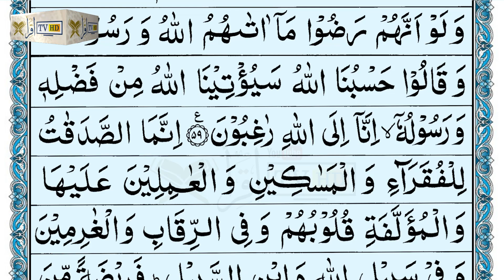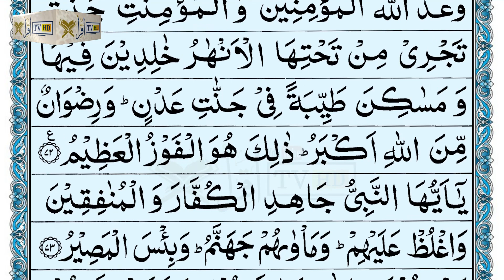9 Surah At Tawbah || Ayat 43-72 || Iqra TV HD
Beautiful recitation of Surah At Tawbah with Arabic text.